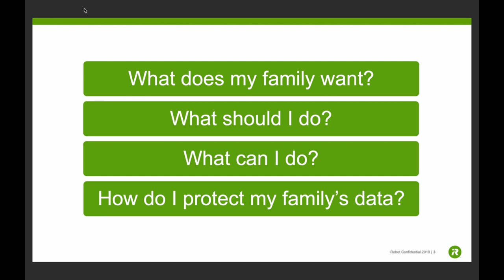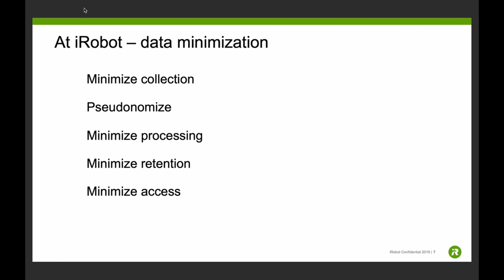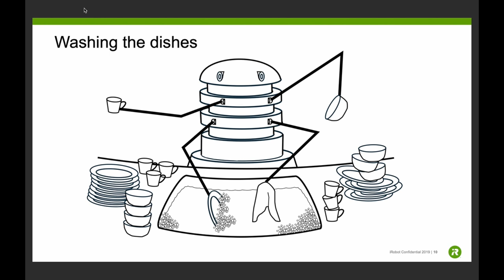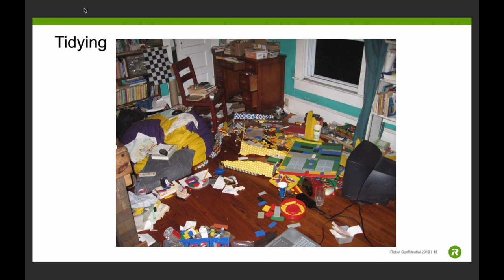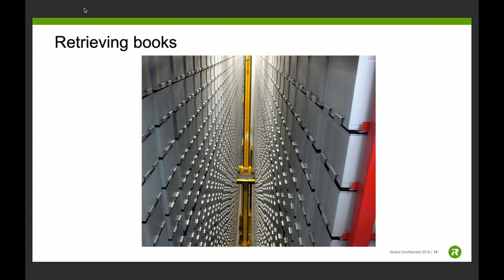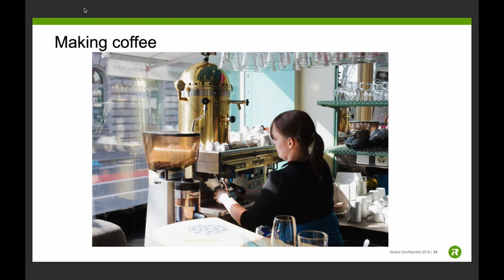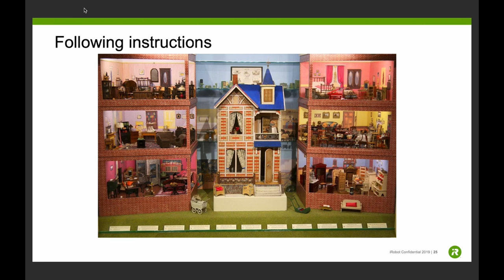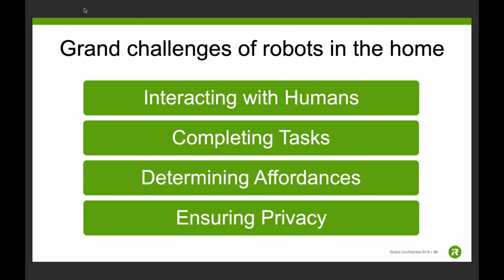The Four Grand Challenges of Robots in the Home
From a keynote address delivered at 2020 Southern Data Science Conference.